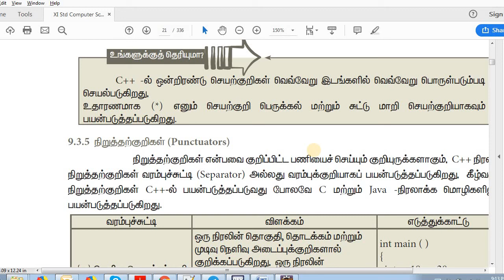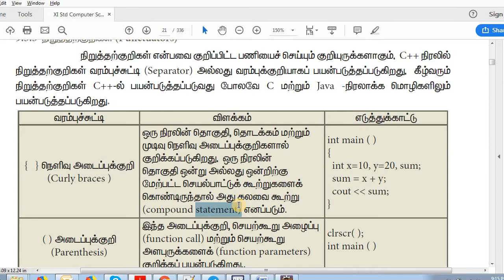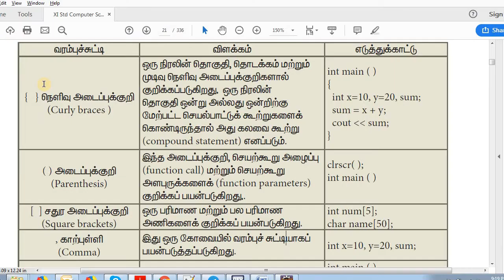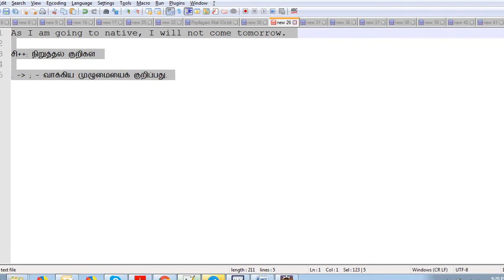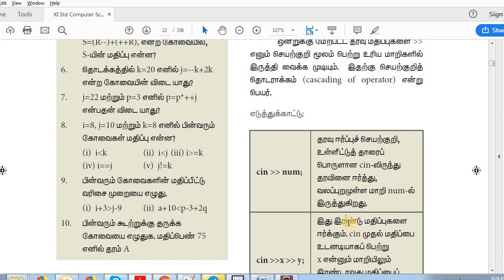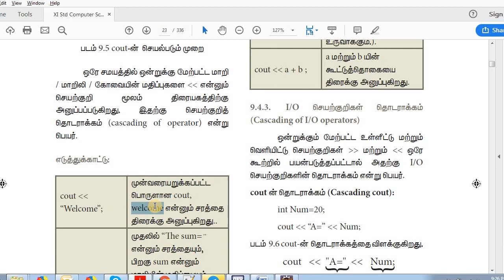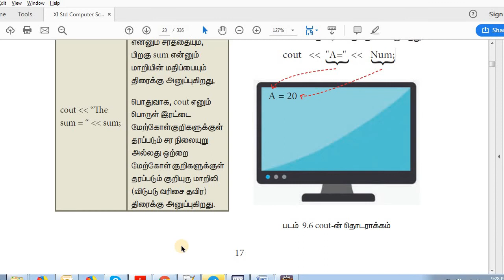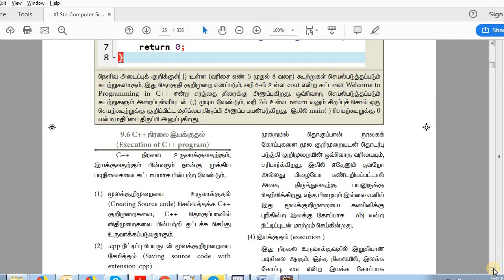#7 - Class XI Computer Science - C++ in Tamil - நிறுத்தற் குறிகள் - Payilagam